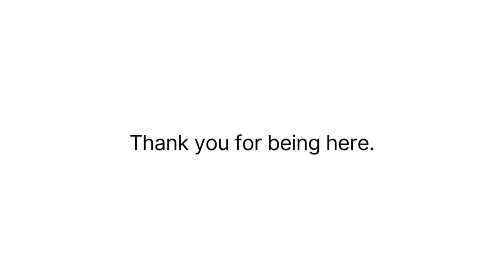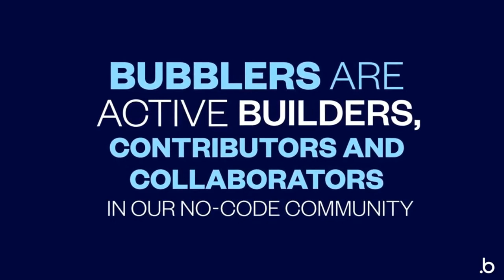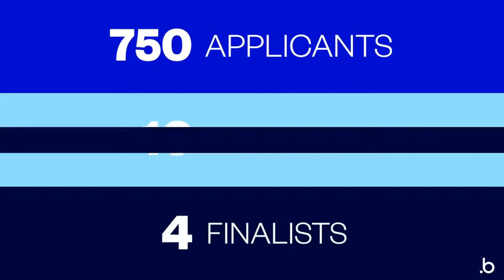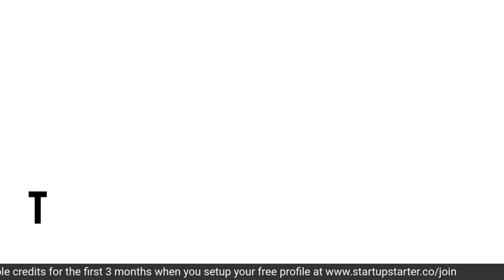No Code Week: Bubble Founder Story with Emmanuel Straschnov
No code is a game changer for every business.  No Code Week brings the best of the platforms in the game and influencers to show you how anybody can use no code tools to supercharge their business.

Get the most out of your No Code Week experience by joining StartupStarter, the tool for entrepreneurship. An all-in-one smart community for startups, investors and service providers.